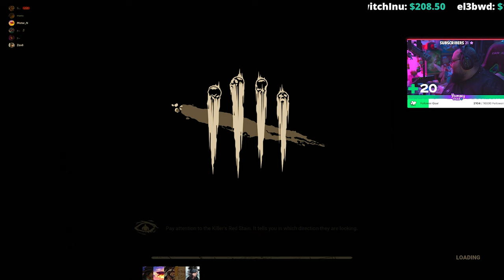Dead By Daylight with friends #9 دبد مع الأصدقاء